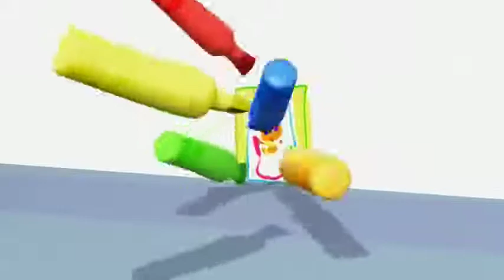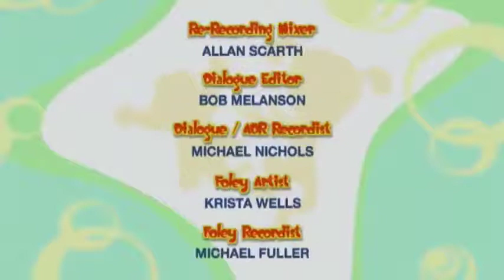🌈 Bo On the Go! | NEW COMPILATION | Best of Season 1 | Cartoon for Kids | 1 Hour | Full Episodes